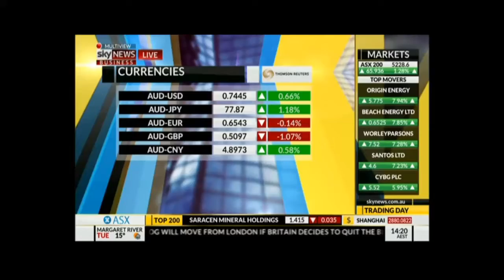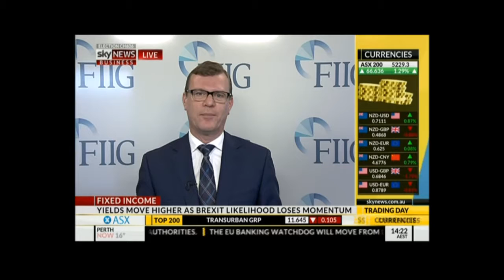160620 FIIG Sky News Bond Update